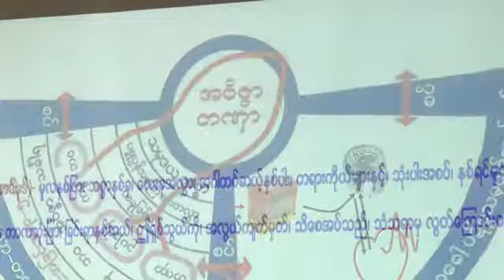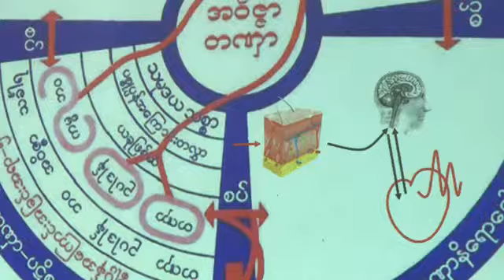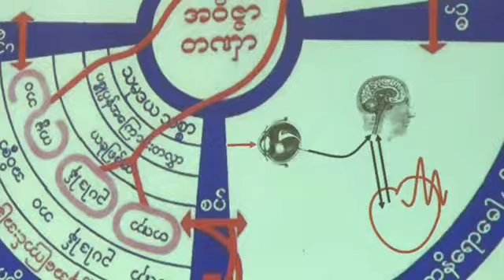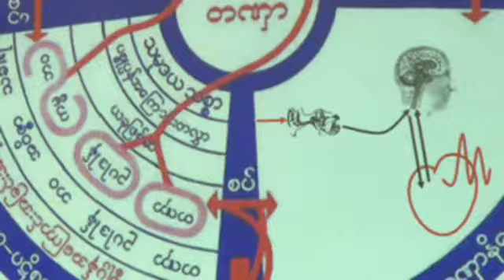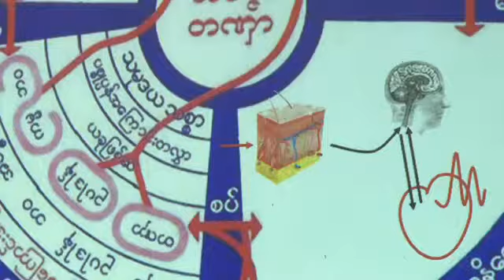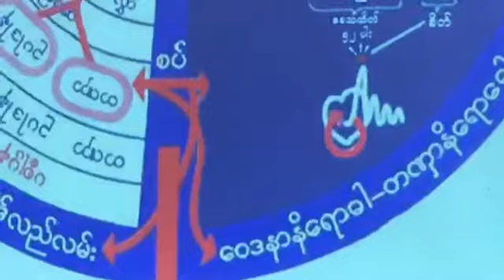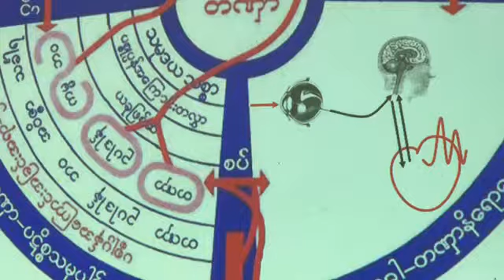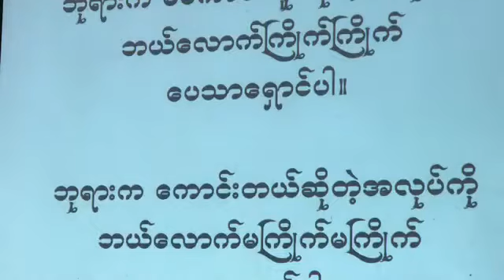၀၆။ ၂၀၁၇ ဒီဇင္ဘာျပည္(၅)ရက္ တရားစခန္း -- ပိုင္းေလာ့ဆရာေတာ္ဘုရားၾကီး (Pilot Sayardaw)